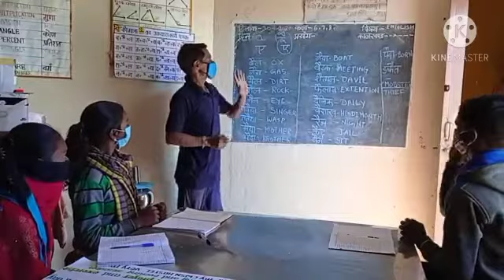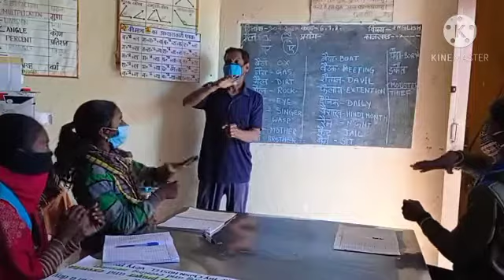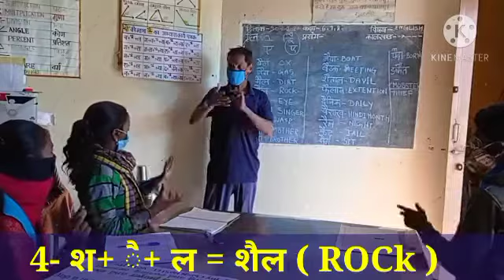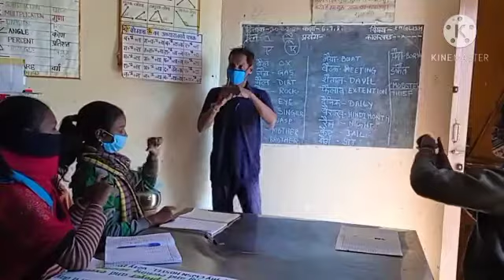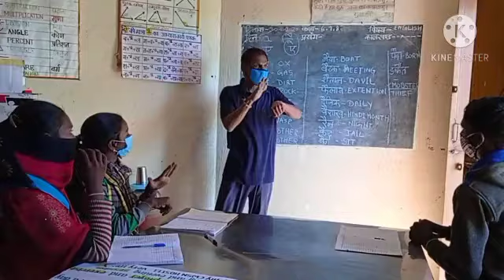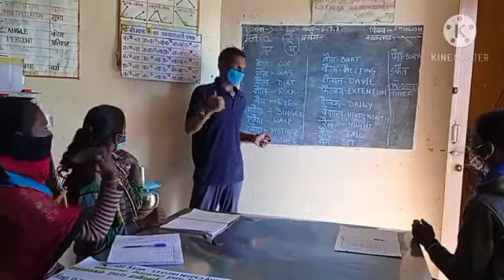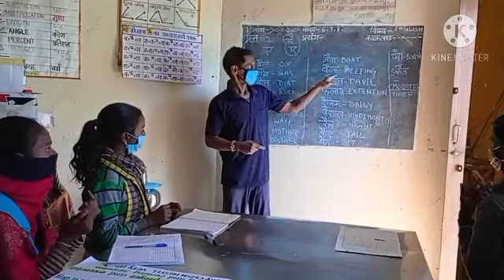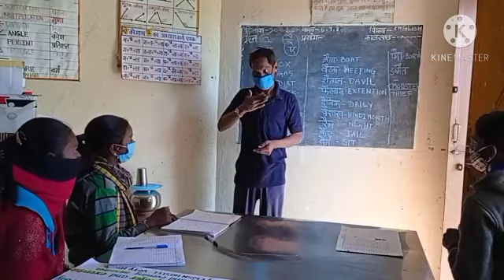ऐ की मात्रा वाले शब्द | ऐ की मात्रा से बने शब्द | ऐ की मात्रा वाले शब्द सांकेतिक भाषा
Description
ए की मात्रा वाले शब्द सांकेतिक भाषा ऐ की मात्रा ऐ की मात्रा के शब्द
हिंदी में ऐ मात्रा वाले शब्द
आ की मात्रा वाले शब्द
छोटी इ की मात्रा वाले शब्द
औ की मात्रा वाले शब्द
ए की मात्रा वाले शब्द हिंदी में
ए और ऐ की मात्रा वाले शब्द
ऐ की मात्रा वाले शब्द हिंदी में
ऐ की मात्रा वाले शब्दों के उदाहरण सहित
औ की मात्रा के शब्द सांकेतिक भाषा
ऐ की मात्रा वाले शब्द 20
ऐ और ऐ की मात्रा वाले शब्द
ऐ से ऐनक की मात्रा वाले शब्द
ऐ की मात्रा वाले शब्द by inclusive sign talk
ऐ की मात्रा inclusive sign talk
aye ki matra vale shabd
ऐ की मात्रा वाले तीन अक्षर वाले शब्द
ऐ की मात्रा वाले 10 शब्द सांकेतिक भाषा में जानें
ऐ की मात्रा कैसे सिखाएं
ऐ की मात्रा से शब्द बनाएं
ऐ की मात्रा वाले चार अक्षर वाले शब्द
इस वीडियो में मूकबधिर और सामान्य बच्चों को समावेशी सांकेतिक भाषा के माध्यम से ऐ की मात्रा का प्रयोग करना सिखाने का प्रयास है।
हिन्दी भाषा अध्ययन के अंतर्गत इस वीडियो के माध्यम से छात्र ऐ की मात्रा का प्रयोग कैसे करें? यह जान सकेंगे |इस वीडियो में ऐ की मात्रा वाले शब्द, उनका प्रयोग और उन्हें सांकेतिक भाषा में व्यक्त करना सिखाने का प्रयास है।
शैक्षिक /अधिगगम समस्या /मर्गदर्शन कक्षा। दिव्यांग (cwsn) छात्रावास बरमखेड़ी सरदारपुर धार म. प्र.

रविन्द्र कुमार विशेष शिक्षक